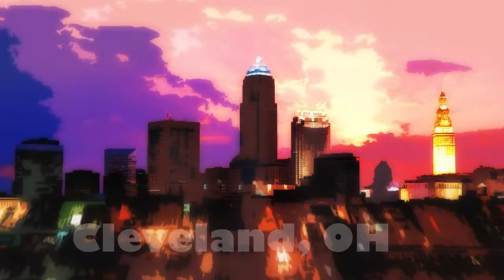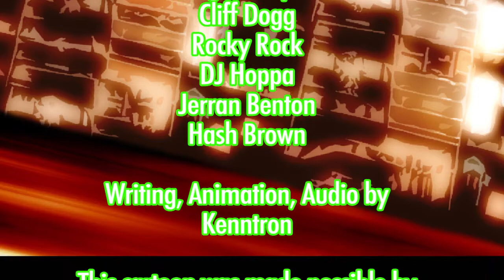Dago & Cliff Dunk On The Moon (featuring Emerson Windy, Rocky Rock, and Funk Volume)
In this animation Dago & Cliff are sent on a mission to the Moon to deliver a package for Emerson Windy. Upon returning to Earth they are challenged to play some basketball with Funk Volume.

Starring:

Dago Ducqets
Cliff Dogg
Emerson Windy
Rocky Rock
DJ Hoppa
Jarren Benton
Hopsin as Hash Brown